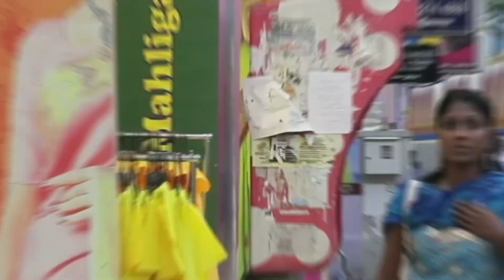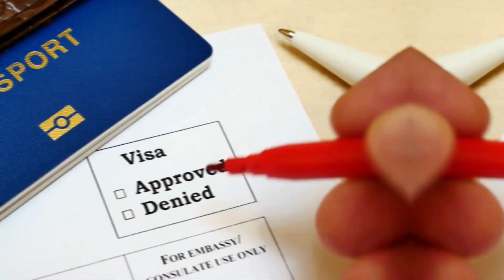Best English Speaking Countries To Retire, Visit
Are you dreaming of retiring in a beautiful, English-speaking country where you can enjoy a comfortable lifestyle and immerse yourself in a vibrant culture? Or perhaps you're looking for your next travel destination where language won't be a barrier? Look no further! In this video, we explore the best English-speaking countries to retire and visit, offering a perfect blend of affordability, quality of life, and stunning landscapes.

🔹 Key Highlights:

Top countries known for their English-speaking population
Benefits of retiring in English-speaking countries
Affordable and attractive destinations for retirees
Must-visit places and tourist attractions
Cultural insights and local experiences
Practical tips for moving or traveling to these countries
From the bustling cities of Canada and Australia to the serene beaches of Malta and the picturesque countryside of New Zealand, we've got you covered. Each country featured in this video boasts a unique charm, friendly communities, and a high standard of living, making them ideal choices for retirees and travelers alike.

Share your experiences or ask questions in the comments – we love hearing from you!

Watch now to discover the best English-speaking countries to retire and visit!

0:00 Introduction
0:22 Jamaica
1:39 Bahamas
2:57 Malaysia
4:13 Ireland
5:18 Portugal
6:28 Greece
7:39 Belize
8:45 Tips for Moving Abroad